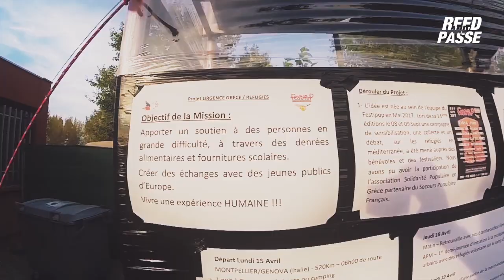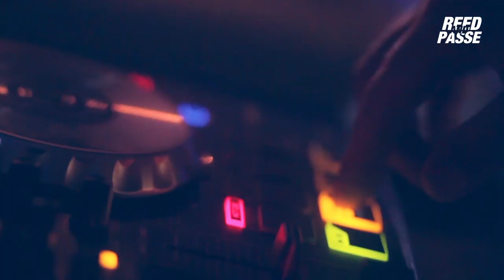NOTRE SOIREE EN FESTIVAL - FESTIPOP 2018 - SOUNDSYSTEM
Ce weekend en festival à commencé dramatiquement par la panne de ma voiture, mais après avoir fait les réparations. Nous avons enfin prit la route vers le Festival à Frontignan le Festipop.

Le Festipop a pour objectif d’impliquer la jeunesse dans la solidarité par divers moyens, tout en assurant la diffusion, la promotion et le développement des cultures urbaines au sens large, et des moyens d’expression qu’elles offrent à tous, par le sport, l’art, la culture.

Nous nous sommes déplacés dans ce Festival dans le but de réaliser une vidéo pour un des groupes présent durant la session, le collectif After All SoundSystem !

Cette vidéo n'est simplement que le vlog d'une prochaine vidéo qui sera disponible sur la chaîne avec nos meilleurs plans.

Nous filmons avec plusieurs types de matériel comme une BlackMagic Cinema Camera, Canon 7D, GoPro et finalement le GH4

N'hésites pas à lacher un petit commentaire sur la vidéo, sache que nous sommes en live tous les MERCREDI ET VENDREDI dès 20H jusqu'a 23H30 minimum !

Si tu veux nous soutenir n'hésites pas à faire une petite donation

Merci énormément à AFTER ALL SOUND SYSTEM ; Benoit, Bastien, Clément..